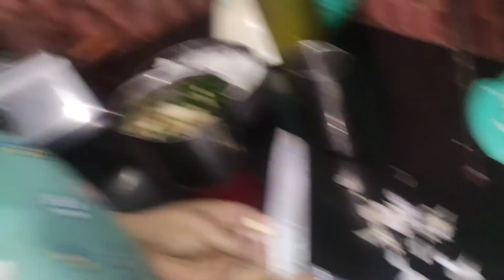Mere pass samay ⌚nahi tha 🪽🪽 Is liye mene voice over🔊kar diya😂🤣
Video📽 banane ka time⌚ hi nahi mila/Is liye mene voice over 📢🔊kar diya#tyagilife1111😂🤣 घर में testy😋 आम 🥭पापड़ कैसे बनाएं/मैंने बहुत आसान तरीके से घर में Mango 🥭 पापड़ बनाए#tyagilife1111इतने दिनों से मेरे vlog क्यों नहीं आ रहे थे ?😢😭😭Tyagilife1111Didi n lagai aaj meri class 😭😭😥😢मेरा आज का दिन कुछ ऐसा रहा इन लड़कियों के साथ ll🤗🦋🦋☺Raat Bhar Kiya Khoob Dhamal ll🥳🥳🤭🤫llआज तो इन्होंने हद कर दी l#viral vlogging gardening plant dailyvlogs तो कुछ ऐसा रहा आज का दिन#viral vlogging fun dailyvlogs Aaj hamne kya kiya-kya kiya? 😵😜 tren vlogging dailyvlogsखाना बनाते समय की मस्ती vlogging funny comedy prank क्या आपने देखे हैं कभी गेंदे पे इतने सारे फूल#viral vlogging funny comedy नवरात्रि का दूसरा दिन ब्रज वाणी के साथ#viral vlogging funny comedy Raat Bhar Kiya Khoob Dhamal ll🥳🥳🤭🤫ll